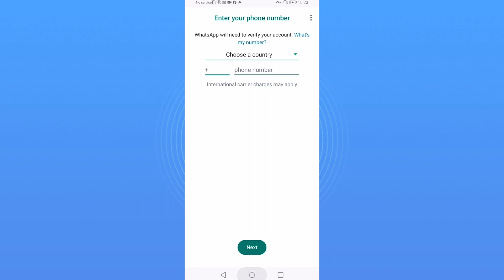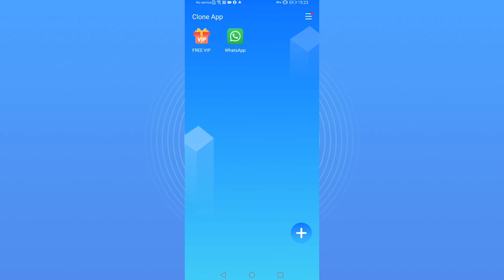Unlimited Clone WhatsApp｜multi space｜clone app 2023